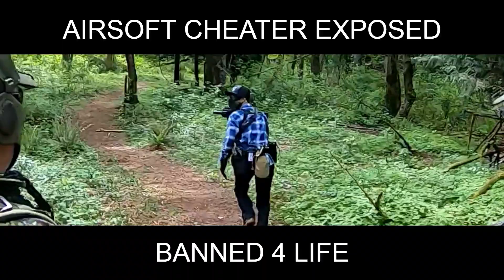Sneaky Airsoft Noob Goes Bush Diving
No, not that kind.

About Me:
My name is Jamie, but most people around the field call me P-Dog. I live and play airsoft in British Columbia, Canada. Like many who play airsoft, I grew up playing paintball when I was young and years later, stumbled into the world of slinging bb's. I've fallen in love ever since. I have a passion for making videos and entertaining airsoft content. Airsoft has absolutely become that avenue for me to express my creativity and I hope you enjoy all the videos on my channel!